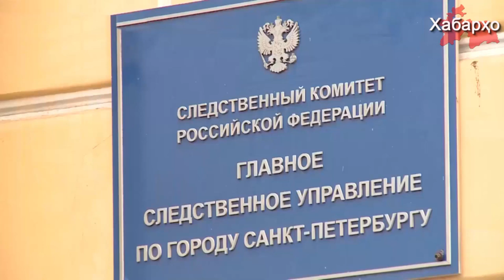Дело убитого российскими полицейскими Умарали Назарова закрыто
Следственный Комитет России прекратил уголовное дело по факту смерти гражданина Таджикистана пятимесячного Умарали Назарова, который скончался в ночь на 14 октября 2015 года после того, как малолетнего ребенка отобрали у матери сотрудники полиции под предлогом отсутствия регистрации на территории РФ у матери Умарали.